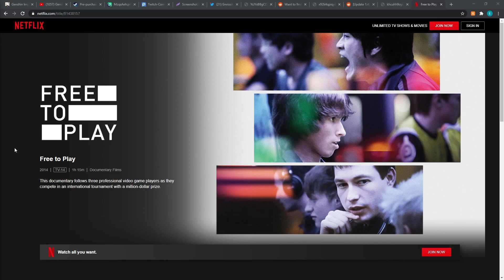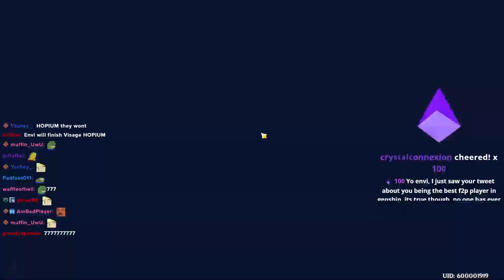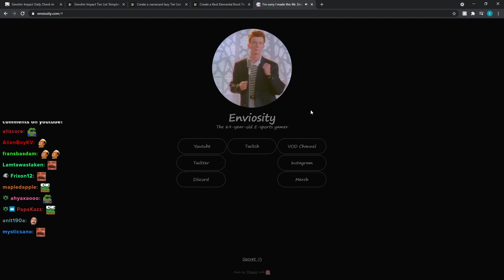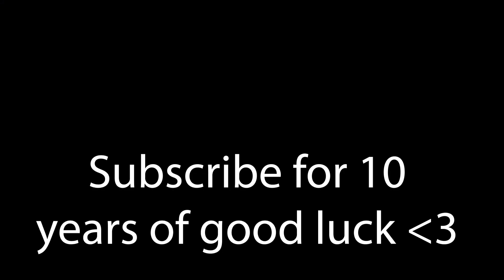THE ONE REASON NOT TO GET ZHONGLI | Stream Highlights #28 | Genshin Impact